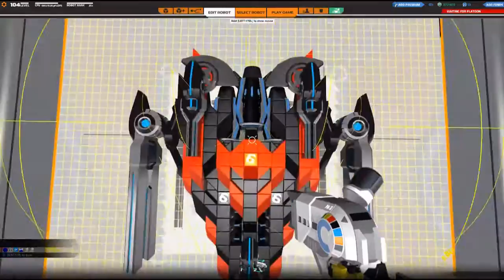Robocraft Showcase - Vortex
Made by ze_blue
Include: Mega SMG, SMG, Hover
Song : NCS
Robocraft Nickname : co_clon